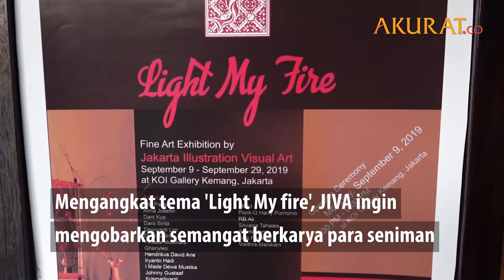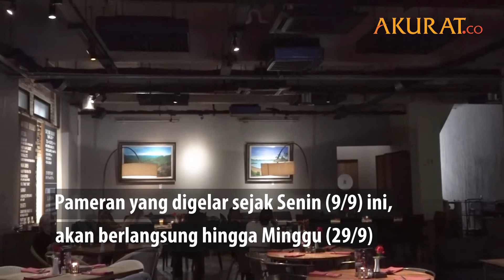Semangat Seniman dalam Bingkai Lukisan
Komunitas Jakarta Illustration Visual Art (JIVA) gelar pameran seni lukis kontemporer di Galeri & Resto Koi Kemang, Jakarta, Kamis (19/9). Mengangkat tema 'Light My fire', JIVA ingin mengobarkan semangat berkarya para seniman.

Pameran ini menampilkan 40 karya lukisan dari 21 seniman JIVA. Untuk menghadirkan suasana baru, pameran tidak berlangsung di museum atau galeri seni. Pameran yang digelar sejak Senin (9/9) ini, akan berlangsung hingga Minggu (29/9).

DATA: Pemberitaan Media | VIDEO: Bisri
NASKAH: Bisri | VIDEO EDITOR: Tri Affandi | SEPTEMBER 2019